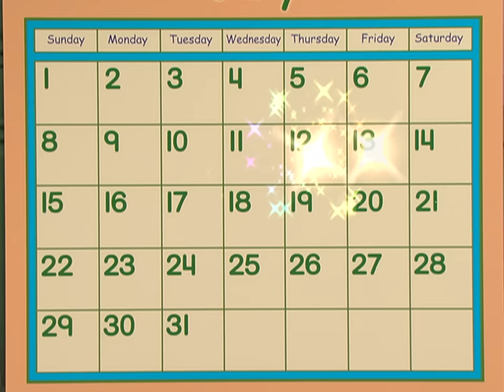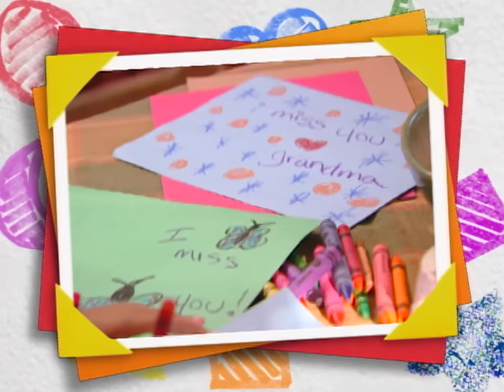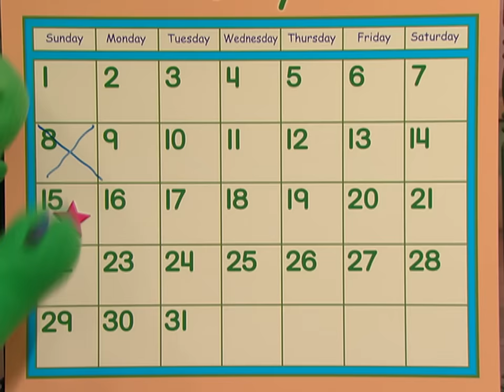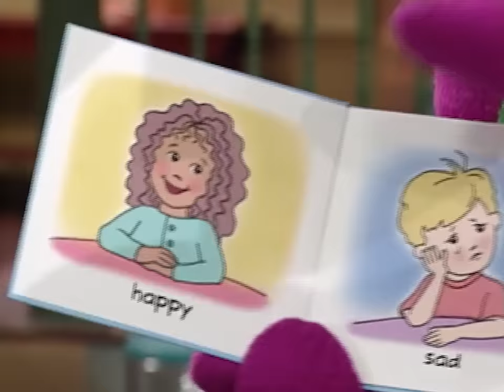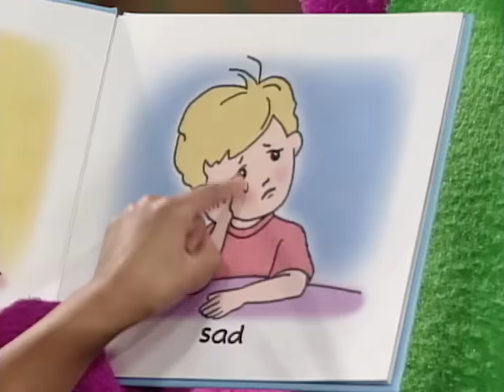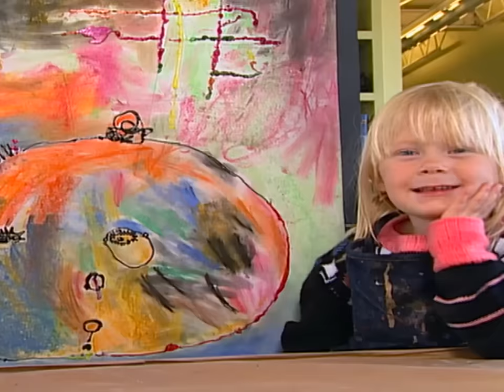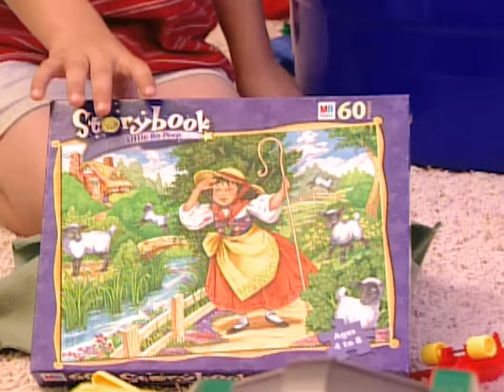Feeling Happy or Sad? | Learn Feelings and Emotions for Kids | Barney and Friends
Go on an epic 4-hour-long journey with Barney and Friends as they explore the wide range of emotions and teach children valuable skills in managing their feelings. Whether they're feeling happy, sad, silly, or, kids will learn the importance of emotions, mindfulness and getting along.

Chapter List:
00:00:00 Separation
00:12:18 It's A Happy Day
00:36:21 Pot Full of Sunshine
00:48:20 Look What I Can Do
01:12:39 Get Happy
01:24:43 That Makes Me Mad
01:49:01 Everybody's Got Feelings
02:13:20 Caring
02:25:30 The Sword in the Sandbox
02:50:38 Caring Hearts
03:14:48 The Shrinking Blankey
03:26:57 Making a Move!
03:51:14 Big As Barney
04:03:23 Glad To Be Me
04:28:21 Things I Can Do